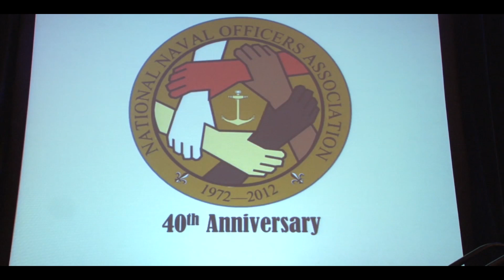CNO Speaks at Naval Naval Officers Association Conference